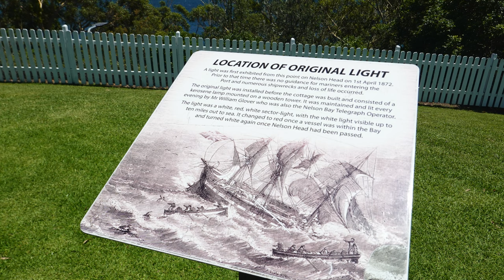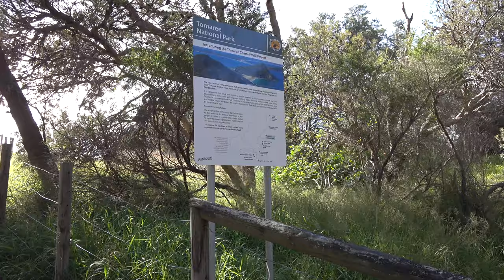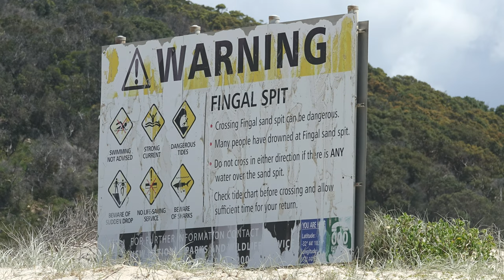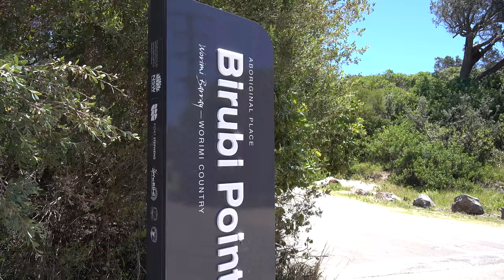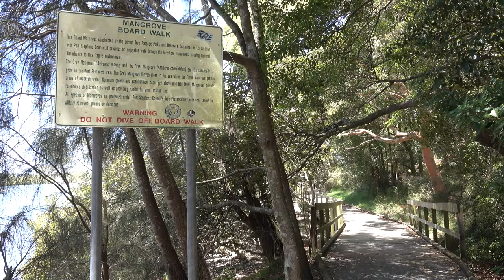Port Stephens main attractions, New South Wales